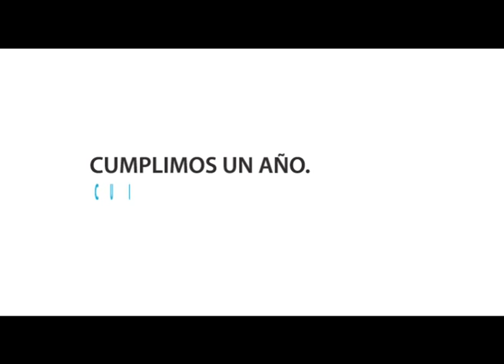Camau Distintos Sueños con cumplimos.mov